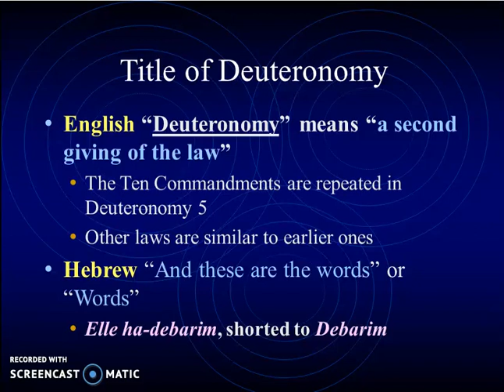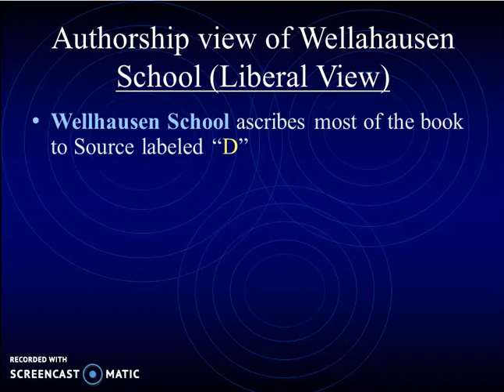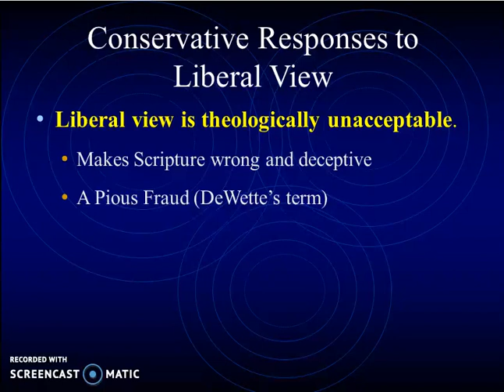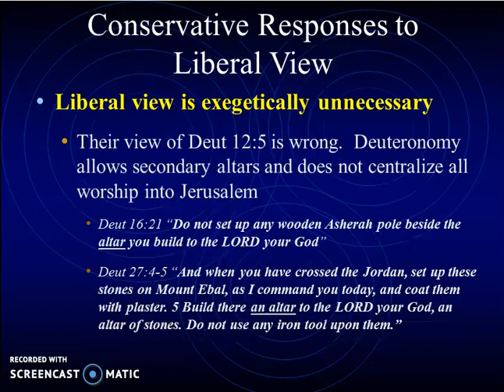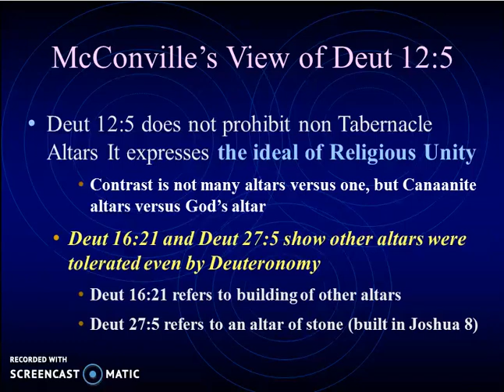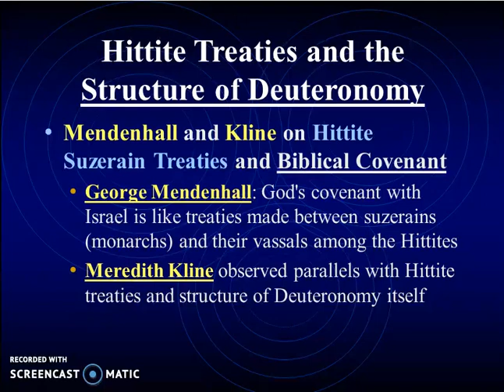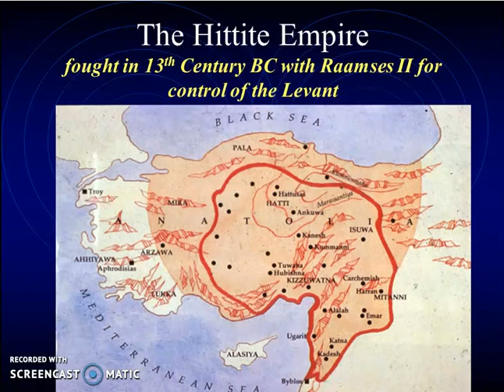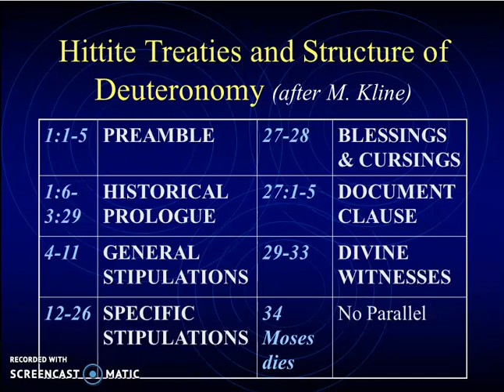Deuteronomy Lecture 1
Introduction, content, theology and interpretation of the book of Deuteronomy.